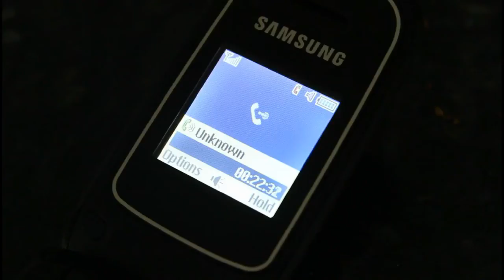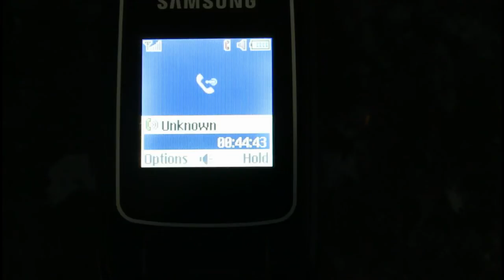Centrelink: On Hold (Short Film)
Whilst Centrelink had me on hold, I conceived and filmed this short.